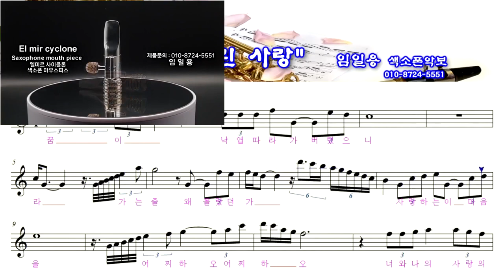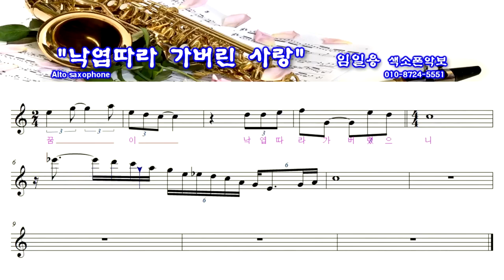[낙엽따라가버린사랑] 색소폰연주악보(고급) 임일용색소폰 에드립편곡집 Saxophone cover/sheet 색소폰악보 색소폰트로트연주